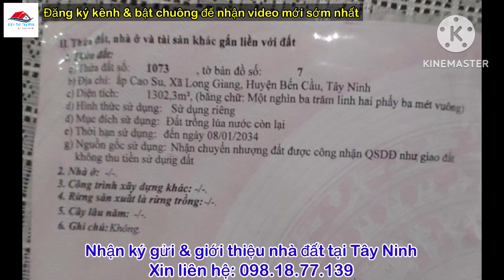Bán Đất Đẹp 2 Mặt Tiền Đường Nhựa - gần Chợ Cao Su, Bến Cầu Tây Ninh - Giá Rẻ Phù Hợp Đầu Tư Phân Lô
🍀 Vị trí: ấp Cao Su, xã Long Giang, Bến Cầu, Tây Ninh
🌲 Diện tích: 30x42m, tổng 1302m², đất nằm qui hoạch khu dân cư, được lên thổ cư
🪴 Hướng: Đông Nam - Tây Nam
🌳 Tiện ích: 2 mặt tiền đường nhựa LGQH 20m, khu dân cư hiện hữu, cách chợ Cao Su, trường học Long Giang, UBND xã, cây xăng... đường liên huyện 14C chỉ 1km. Cách TP HCM 75km về bến xe An Sương.